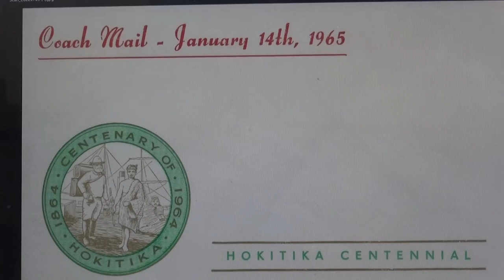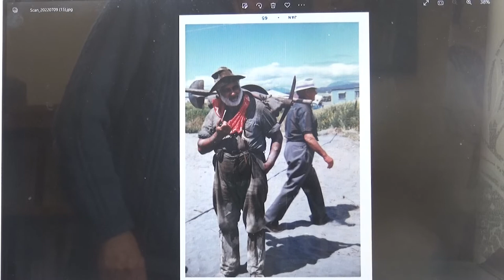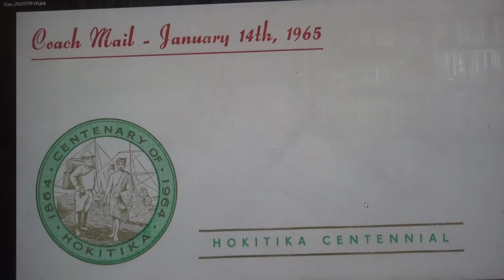WESTLAND CENTENNIAL HOKITIKA 1965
As photographed by my Mother Nell Surgenor